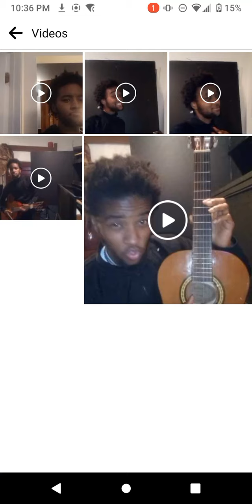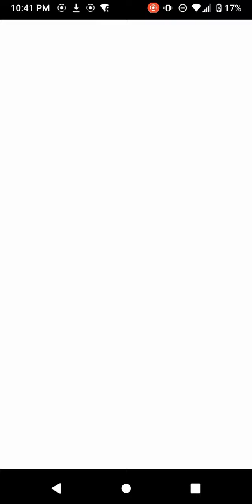RAY rapping singing guitaring freestling songs RAY created creating creative musical musician RAY